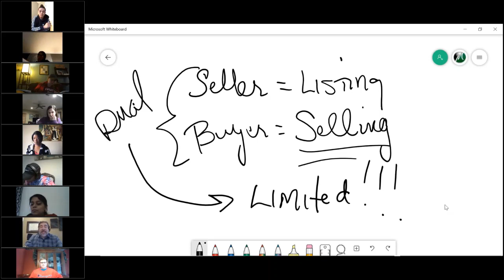Real Estate Broker Course V. 2020